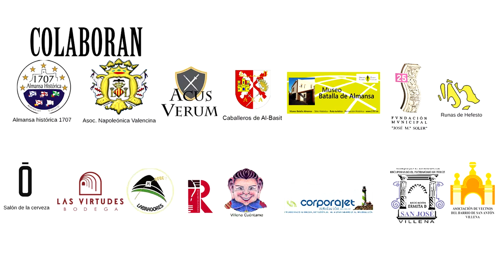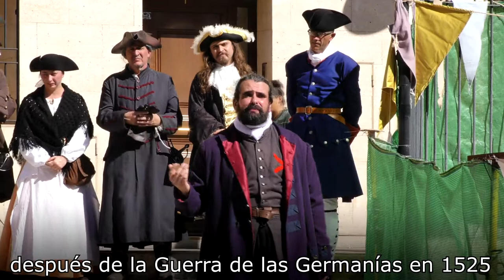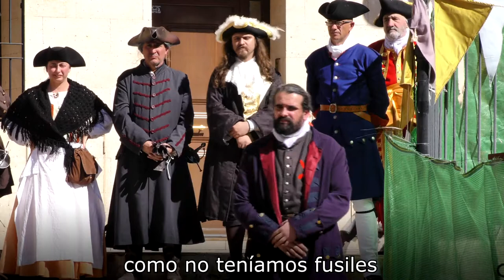Recreación histórica: Villena 1707. Fortaleza invencible.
Recreación histórica donde diferentes personajes históricos explican los hechos que rodearon a Villena mientras estuvo un año preparando sus defensas durante la guerra de Sucesión española. Soportando un asedio de 5 días que acabaría cuando las tropas austracistas levantaron el asedio para enfrentarse en Almansa a las tropas borbonas el 25 de abril de 1707.

Para ello se contó con recreadores históricos venidos de diferentes partes de España y con la asociación Almansa Histórica 1707 de Almansa y la Asociación Napoleónica Valenciana de Algemesí.

El acto se realizó el 22 de febrero del 2020 en la Plaza mayor.